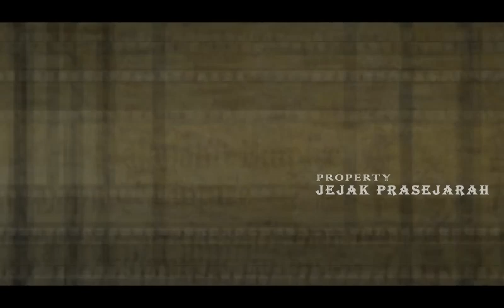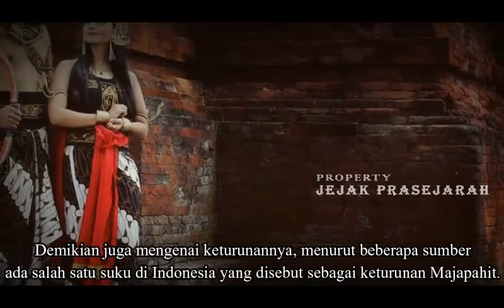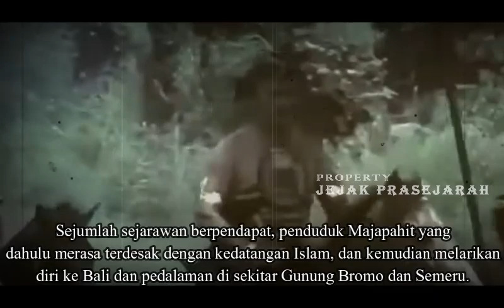Menelusuri Jejak Keturunan Majapahit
SUBSCRAIBE JUGA CHANNEL HISTORY OFFICIAL